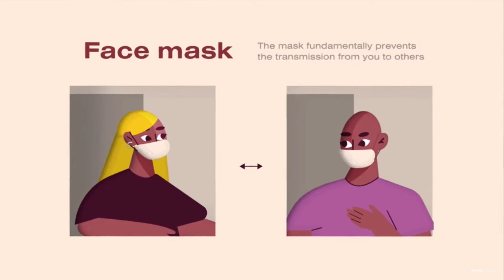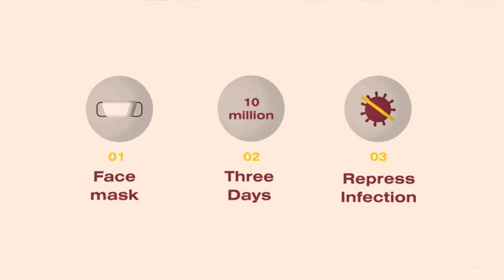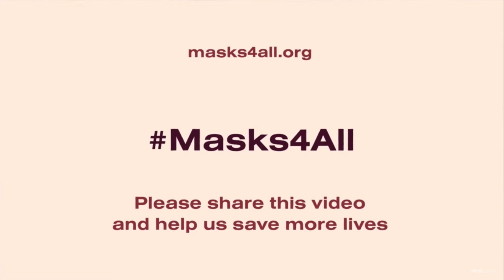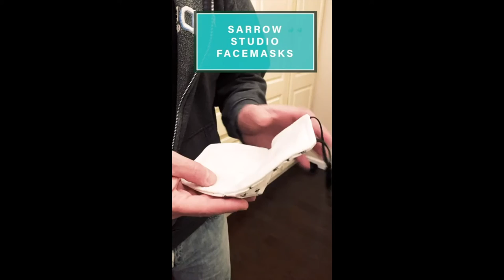Masks4All reel for Primary exhibition , TAG Gallery, 2022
Masks4All Video Credits

5,774,192 views  Mar 27, 2020

Credits (everyone was working for free on this project):
- Authors: Petr Ludwig, Aneta Kernova
- The main actress: Aneta Kernova
- Camera: Lubomír Krupka
- Sound and postproduction: BeLoud Studios (Bojan Bojic)
- The venue: WeWork Prague